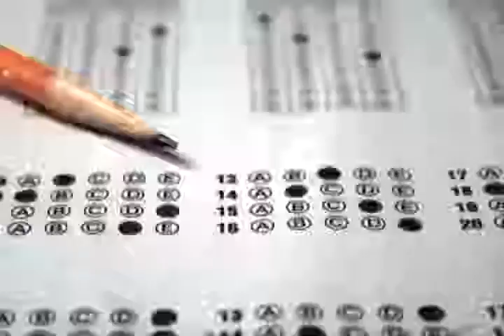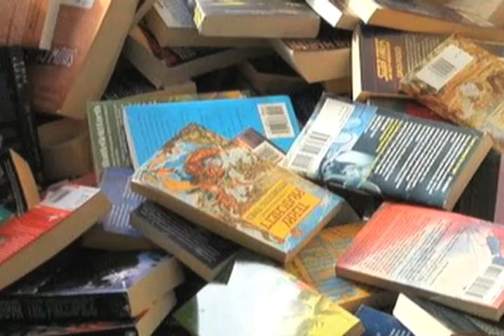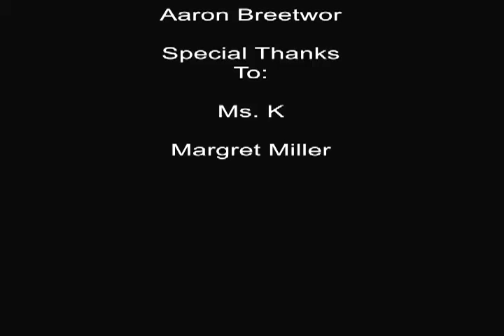10-11-p7 SR Documentary Gap Years